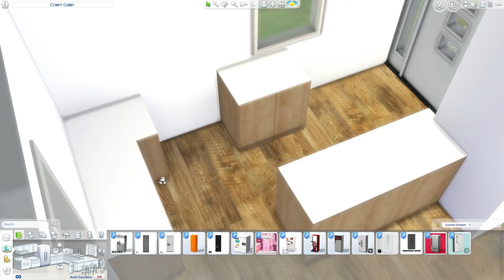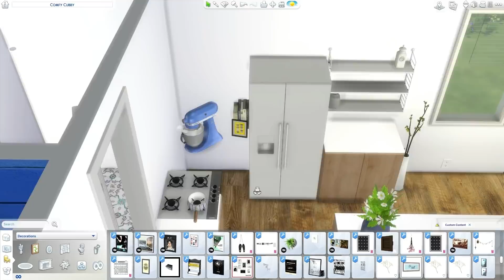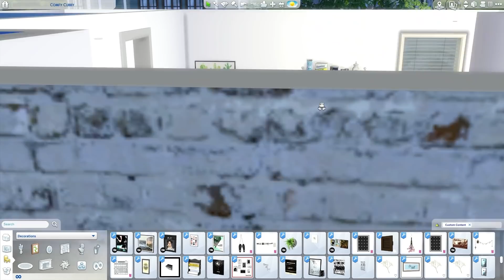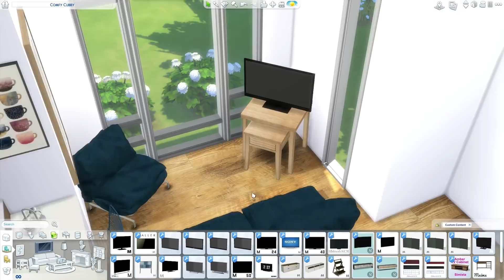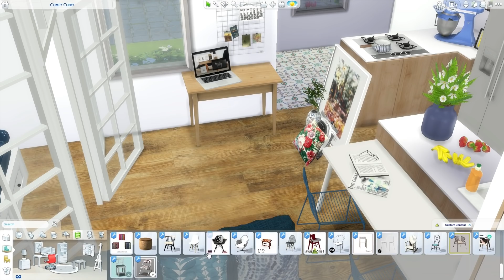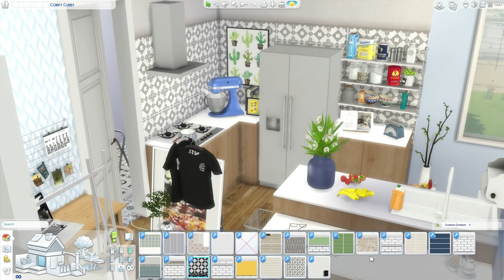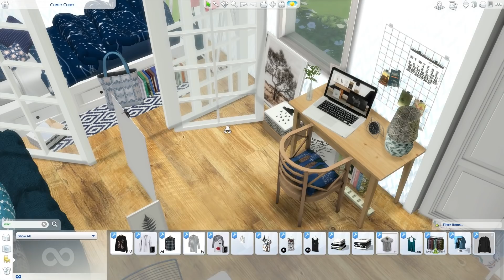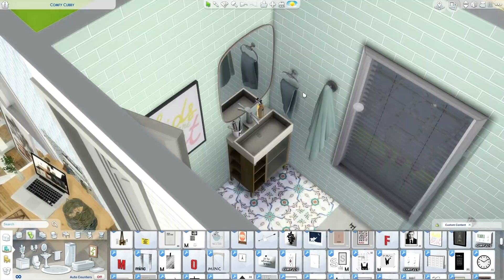The Sims 4: Speed Build // TINY HOUSE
Video tour starts at 09:37

This will be on the gallery tomorrow! :) Gallery name- theholybackpack